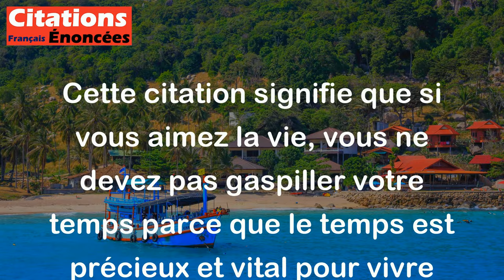Aimes-tu la vie ? Alors ne gaspille pas ton temps, car il est l'essence de la vie.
Cette citation signifie que si vous aimez la vie, vous ne devez pas gaspiller votre temps parce que le temps est précieux et vital pour vivre une vie épanouissante et enrichissante. Benjamin Franklin nous encourage à être productifs et à utiliser notre temps de manière judicieuse afin de profiter pleinement de notre existence.